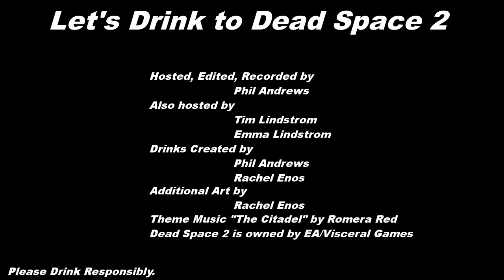Let's Drink to Dead Space 2 - Part 3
Part 3 is early.  Isaac finally gets to suit up properly after finally escaping the hospital.

To recap, the drinks are:

- 2 Parts Bourbon Whiskey
- 1 Part Orangina

The R.I.G.
- 1/2 Shot (Or less) Ouzo

I am Spartacus